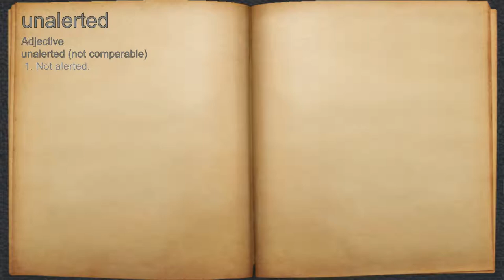What does unalerted mean?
A spoken definition of unalerted.

Intro Sound:
Typewriter - Tamskp